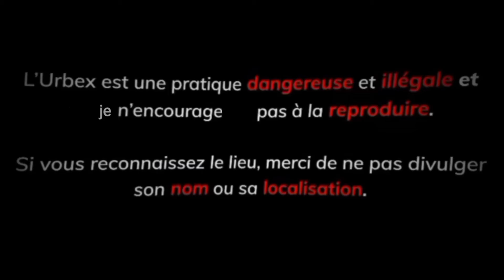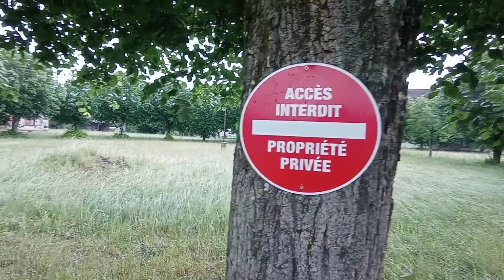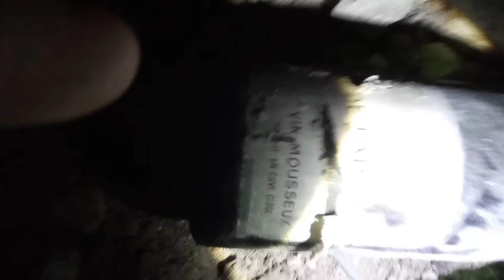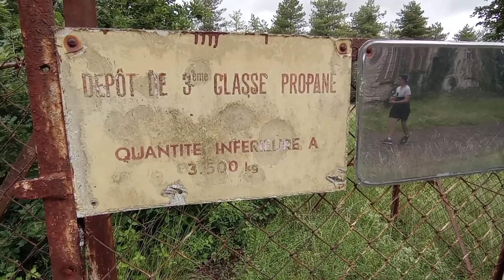Infiltration ratée dans un ORPHELINAT ABANDONNÉ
Dans cette vidéo, je fais un urbex que je voulais faire depuis longtemps: un orphelinat abandonné. Mais, malheureusement, nous n'avons pu rentrer que quelques instants, car il y avait une alarme, et des caméras.
Tout au long de cette vidéo, vous pouvez suivre mes tentatives d'infiltration du batiment, par l'extérieur, par des fenêtres, par les fondations...